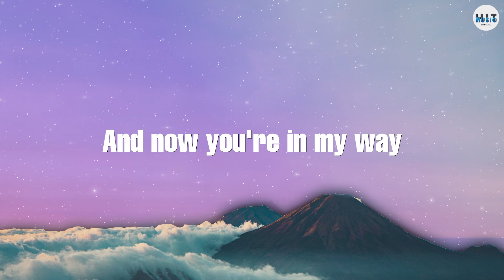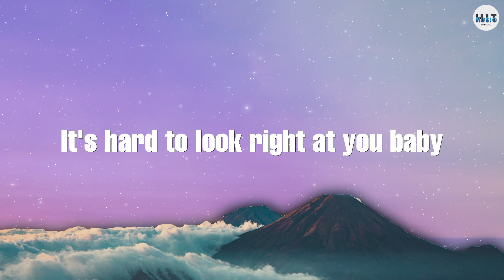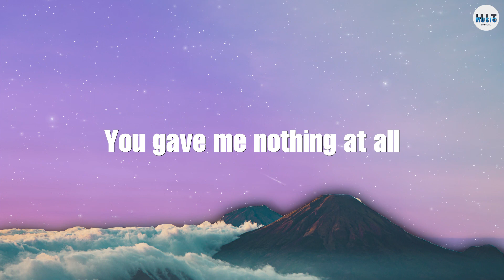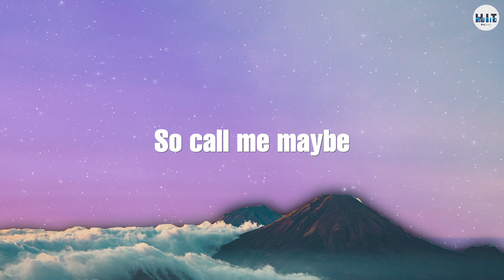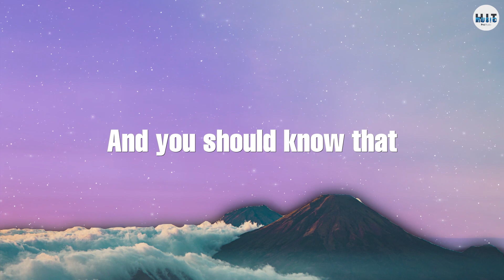Call Me Maybe - Carly Rae Jepsen (Lyrics) 🎵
🎤 Lyrics: [Call Me Maybe]